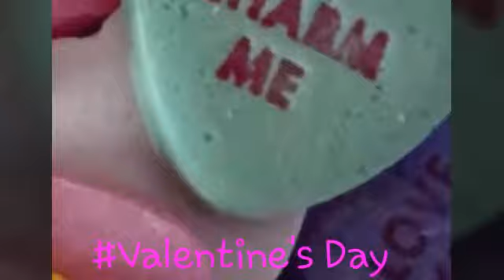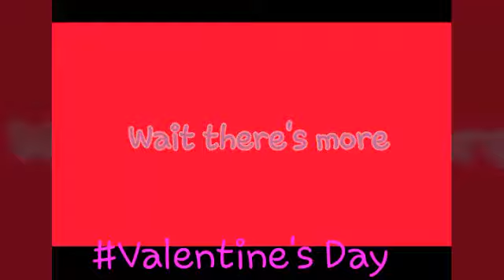VALENTINES DAY SPECIAL AND D.I.Y.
Sry for being late